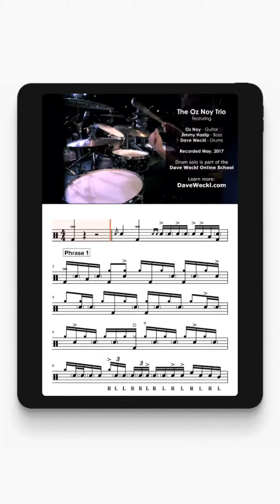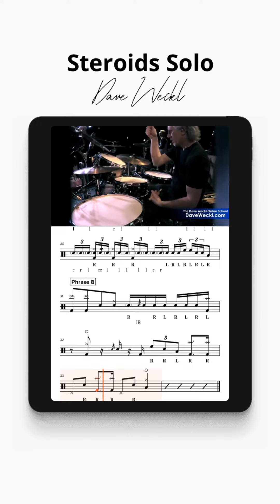Dave Weckl Transcription - Steroids Drum Solo